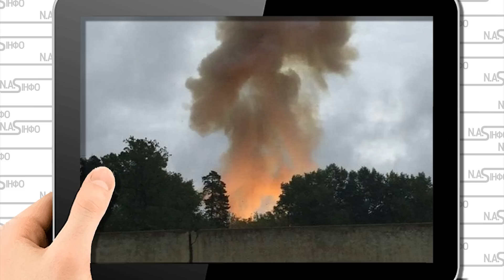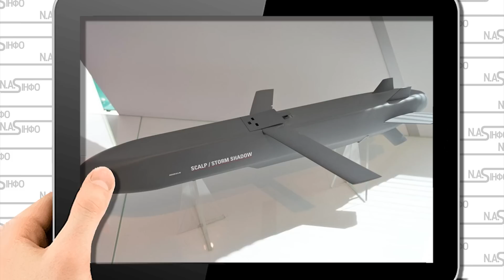Пороховий рознесло! Ударна хвиля. Серія ударів - група ДРГ в Тамбові. Хлопок на заводі.